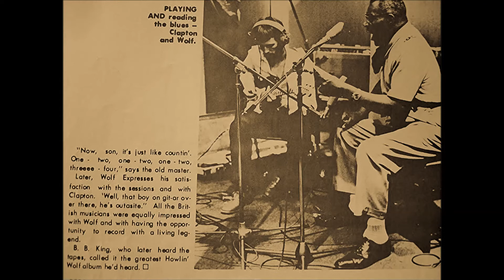Howlin' Wolf - Goin' Down Slow (Feat. Eric Clapton)